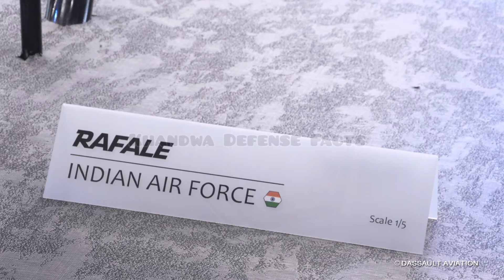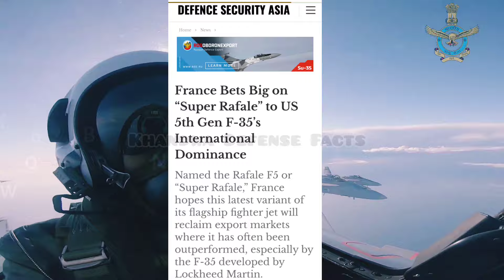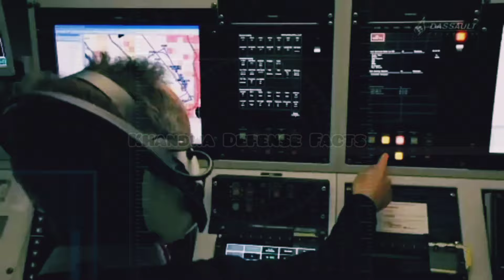💪 DRDO की संजीवनी राफेल में, सुपर F5 भी तैयार ! Super Rafale F-5 vs F-35